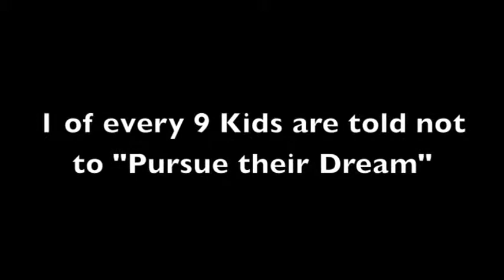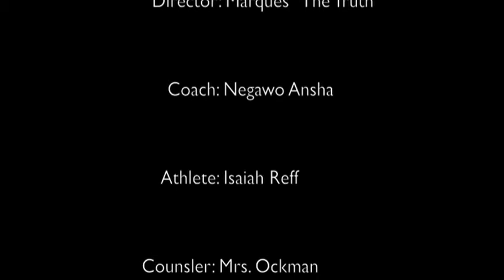Follow your Dreams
Negawo, Isaiah, and Marques- VOICES Project 1, PSAs